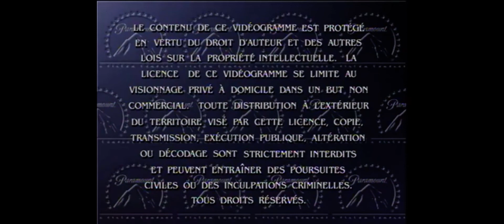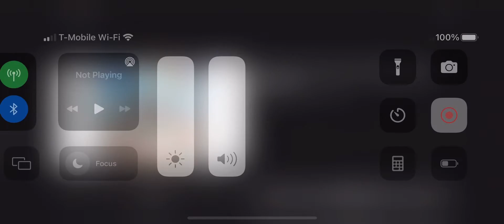Opening To Hercules 2001 DVD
1. Rated G Screen
2. Paramount Warning Screen
3. DVD Menu
4. Walt Disney Pictures 1997 Logo
5. Start Film